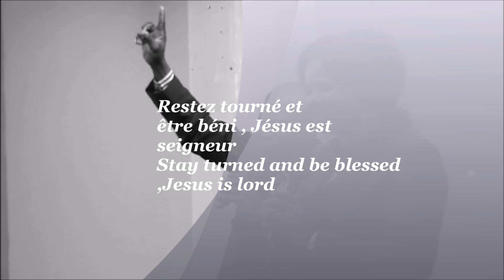My Movie 11